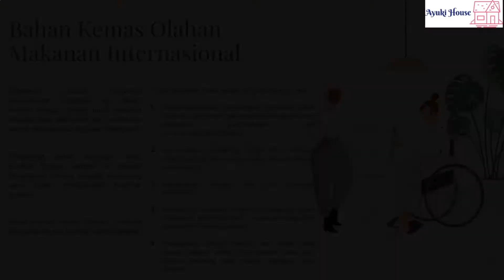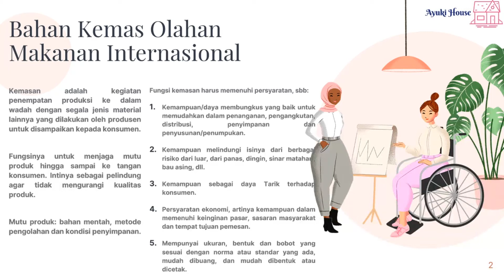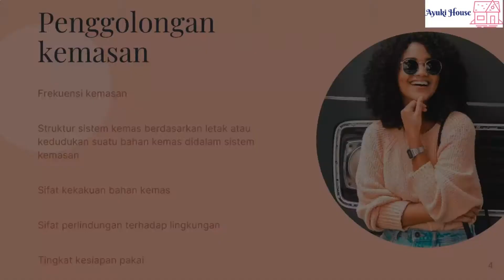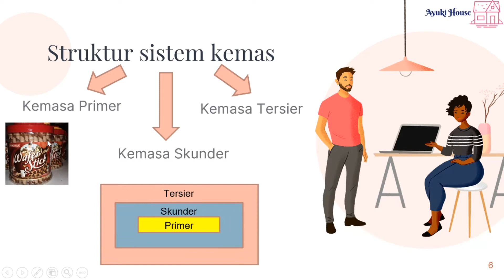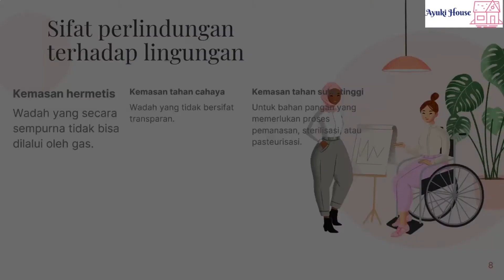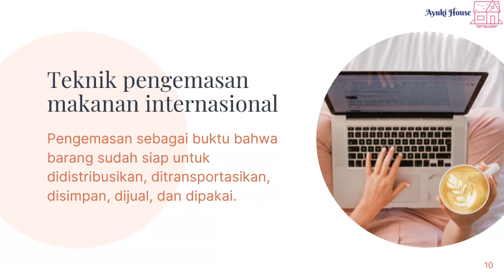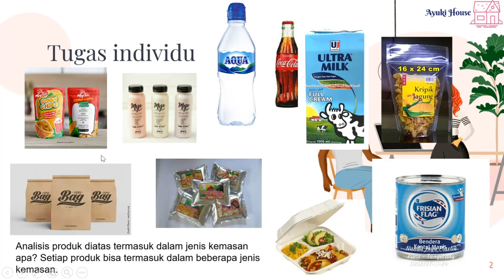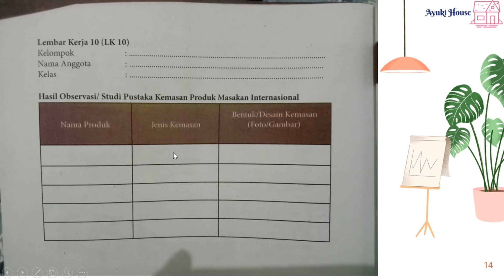Kemasan makanan internasional materi PKWU kelas XI pengolahan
Kemasan adalah kegiatan penempatan produksi ke dalam wadah dengan segala jenis material lainnya yang dilakukan oleh produsen untuk disampaikan kepada konsumen.

Fungsinya untuk menjaga mutu produk hingga sampai ke tangan konsumen. Intinya sebagai pelindung agar tidak mengurangi kualitas produk.

Mutu produk: bahan mentah, metode pengolahan dan kondisi penyimpanan.

Fungsi kemasan harus memenuhi persyaratan, sbb:
Kemampuan/daya membungkus yang baik untuk memudahkan dalam penanganan, pengangkutan, distribusi, penyimpanan dan penyusunan/penumpukan.
Kemampuan melindungi isinya dari berbagai risiko dari luar, dari panas, dingin, sinar matahari, bau asing, dll.
Kemampuan sebagai daya Tarik terhadap konsumen.
Persyaratan ekonomi, artinya kemampuan dalam memenuhi keinginan pasar, sasaran masyarakat dan tempat tujuan pemesan.
Mempunyai ukuran, bentuk dan bobot yang sesuai dengan norma atau standar yang ada, mudah dibuang, dan mudah dibentuk atau dicetak.

jenis-jeniskemasan